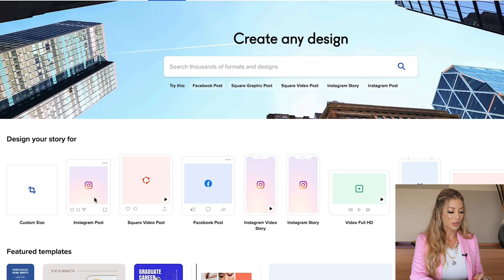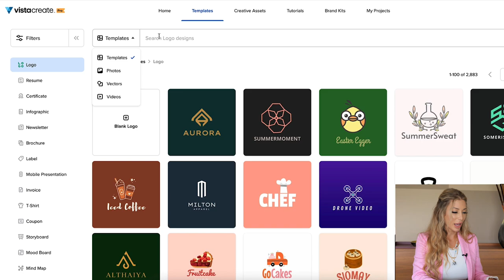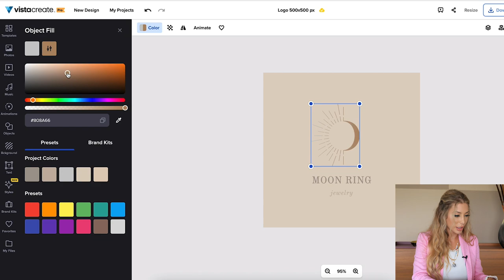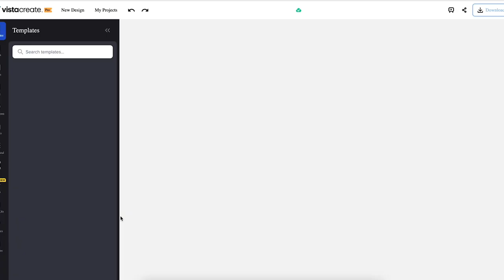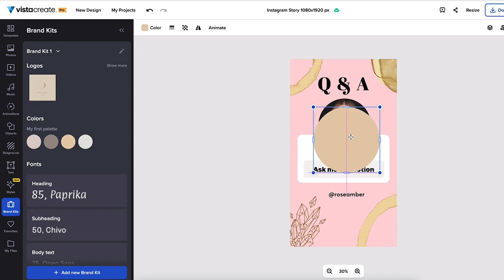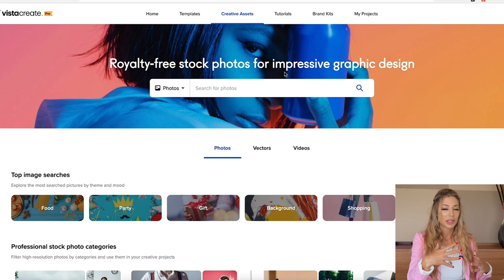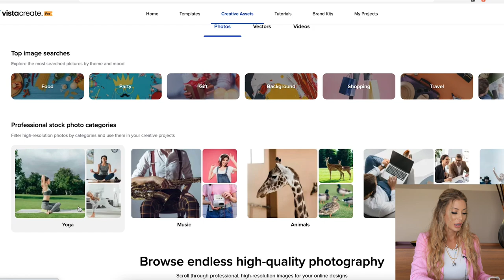5 Tips To Start Your Small Business 💥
Are you starting a small business in 2023? Then you need to hear these 5 tips, I wish I had known these things when I was first getting started. Start creating designs that work with VistaCreate for free

CHAPTERS:

00:00 - Introduction
01:11 - Tip #1 Create a Vision
06:36 - Tip #2 Find Your Customers
11:16 - Tip #3 Make Yourself Known
13:02 - VistaCreate Demo
21:36 - Tip #4 What's your USP?
25:30 - Tip #5 Talk About Your Business
27:55 - Bonus Tip